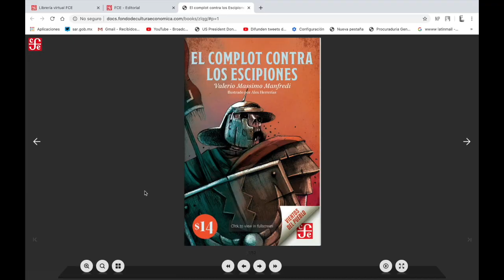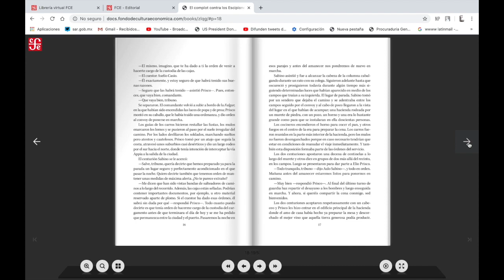Valerio Massimo Manfredi VIENTOS DEL PUEBLO